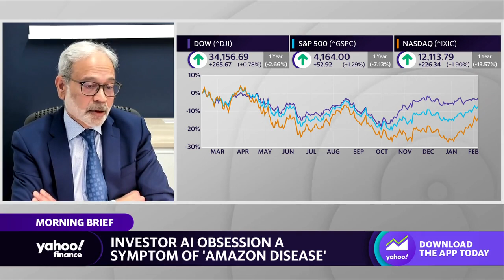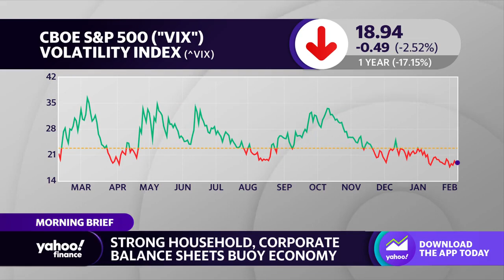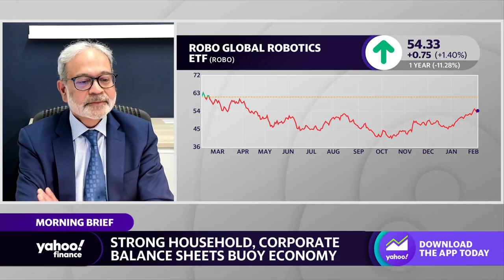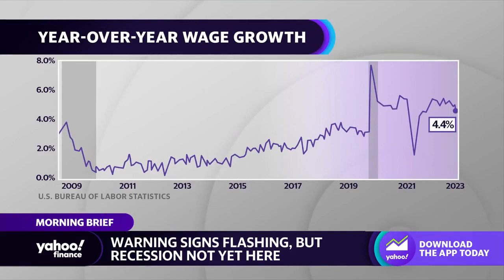Stock market on ‘fertile ground’ to rally further, strategist says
Deutsche Bank Chief Global Strategist Binky Chadha joins Yahoo Finance Live anchors Brian Sozzi, Brad Smith, and Julie Hyman to discuss the investor urge to chase AI stocks, volatility, the state of the market, and the outlook for the economy.